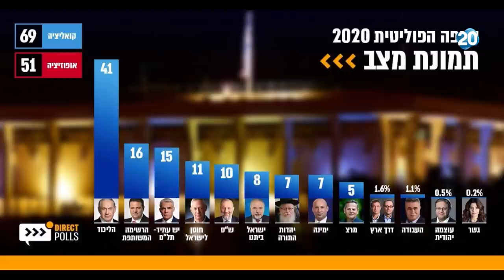נפגשים בשש | 17.6.2020 | התכנית המלאה